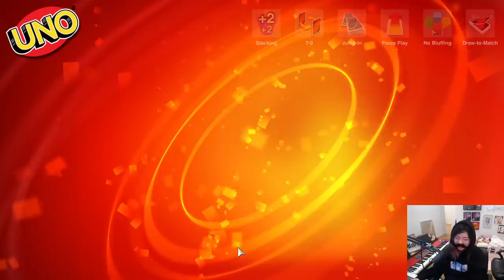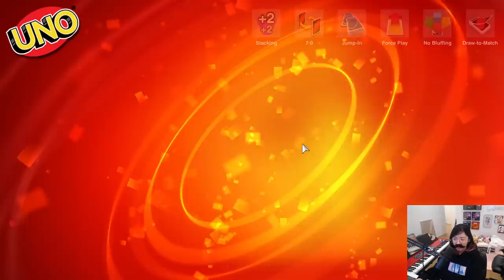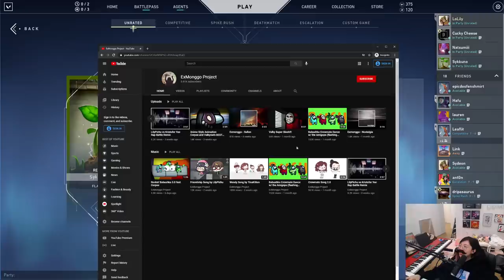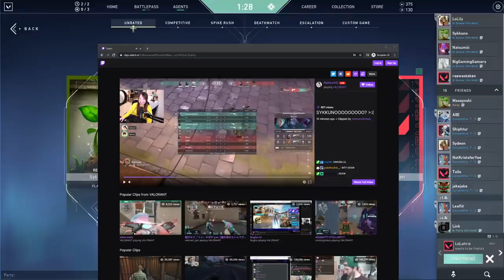hearthstone genius disguisedtoast loses to superior card game | more screaming in valorant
2:20:00 - take off your headphones here